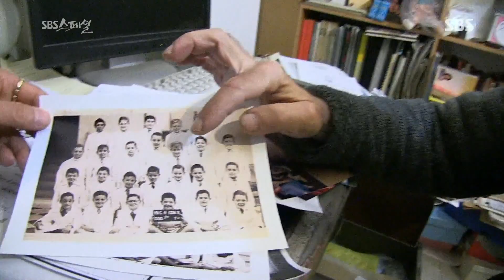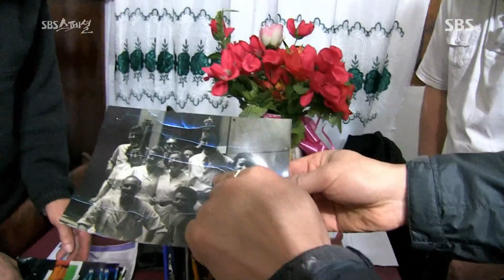프란치스코 교황의 어린 시절 @SBS 스페셜 140803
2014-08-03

거리의 교황 프란치스코
제일 높은 자리에 있지만 스스로 낮아진 사람
 만인을 사랑으로 끌어안은 가장 높은 사람
 가난하고 고통 받는 사람들을 사랑하는 거리의 교황 프란치스코
 파격적인 행보를 이어가며 전 세계인의 사랑을 받고 있는 프란치스코 교황의
 한국 방문을 통해, 대한민국의 현재를 성찰 해보고,
 더 나아가 교황 프란치스코가 세상에 전하는 희망의 메시지가 무엇인지를 알아보고자 한다.